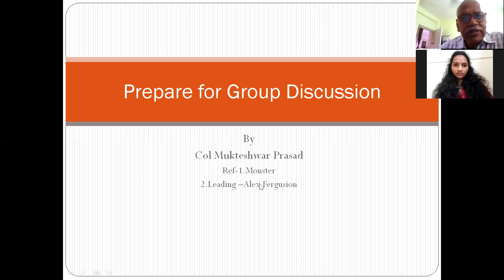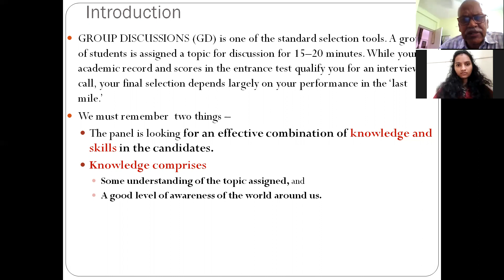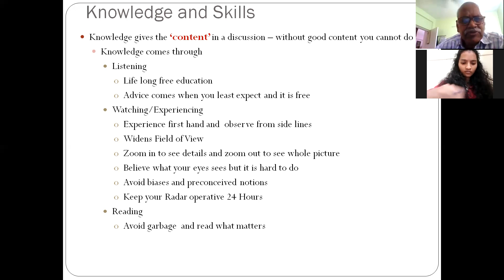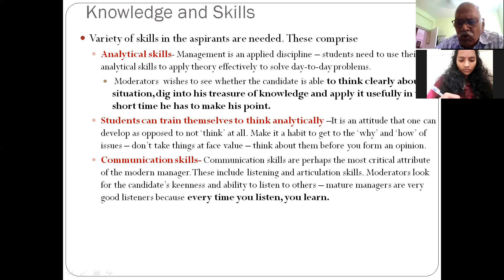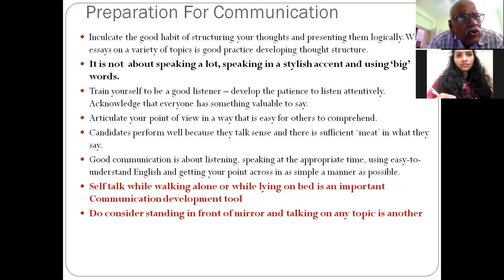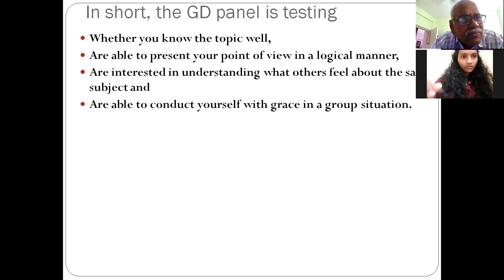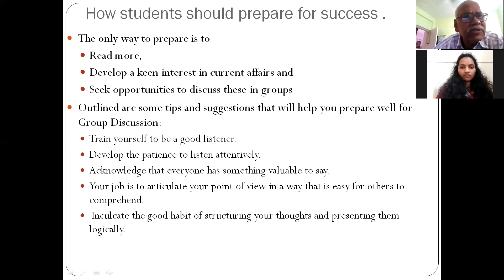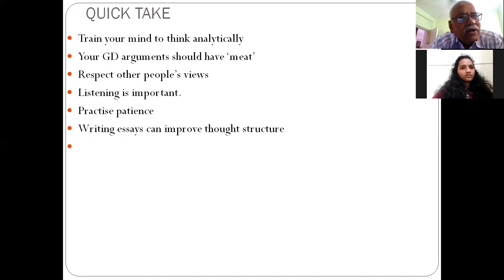Prepare for Group Discussion For Corporate Selection or SSB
GROUP DISCUSSIONS (GD) is one of the standard selection tools. A group of students is assigned a topic for discussion for 15–20 minutes. While your academic record and scores in the entrance test qualify you for an interview call, your final selection depends largely on your performance in the ‘last mile.’
We must remember  two things –
The panel is looking for an effective combination of knowledge and skills in the candidates.
Knowledge comprises
Some understanding of the topic assigned, and
A good level of awareness of the world around us.
In SSB Group Discussion is
Employed in Screening Test wherein a group of 15 Candidates discuss story written in PPDT
1st GTO Task where a group of 10 Candidates discuss two topics for 20 Minutes each.

Even Group Planning Excercise is discussed to arrive at common solution.

For Our book "Decoding Services Selection Board- A Career in Armed Forces as an Officer" co-authored by Col Mukteshwar Prasad(Retd) ,Ex TO/Psychologist at 24 SSB and Cmde C S Azad,Ex President Naval Board ,Bangalore and for ONLINE and